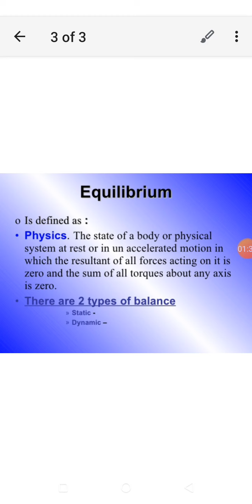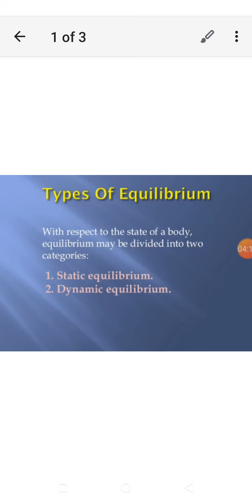Full explanation of the topic EQUILIBRIUM